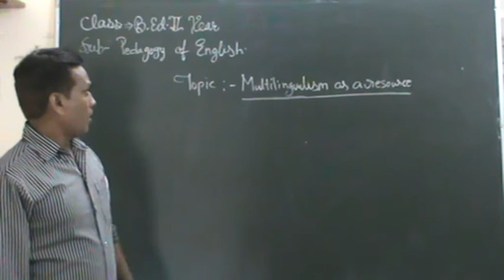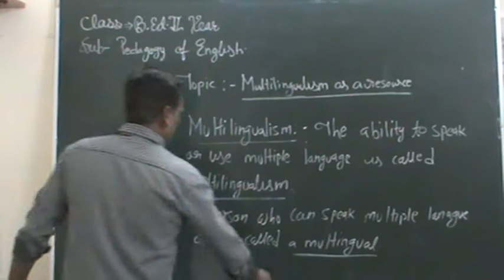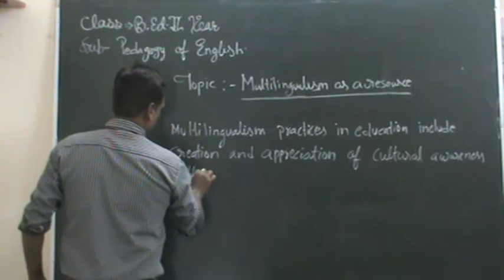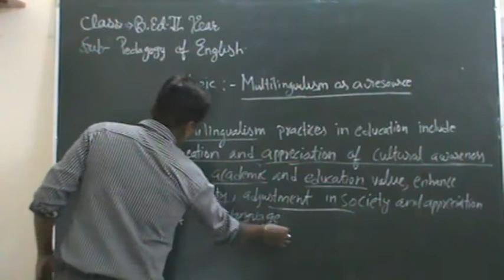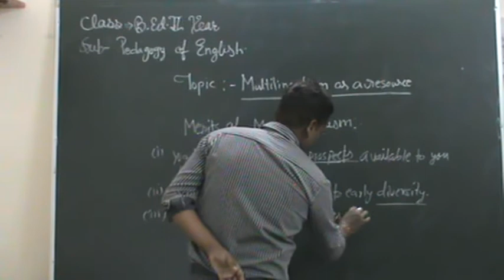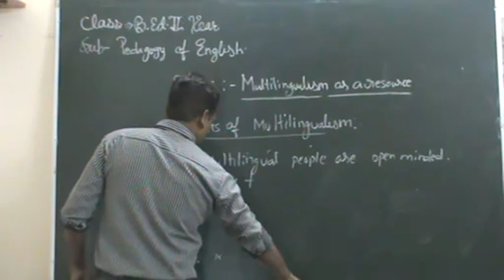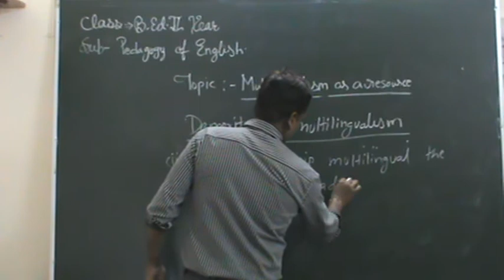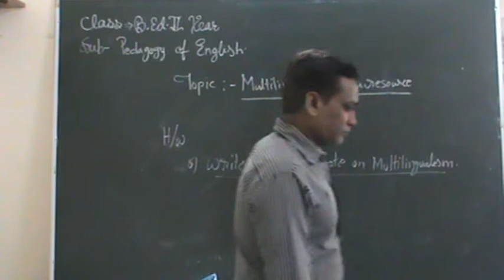Multilingualism as a resource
B.ed  ll year
Pedagogy of English
Resources